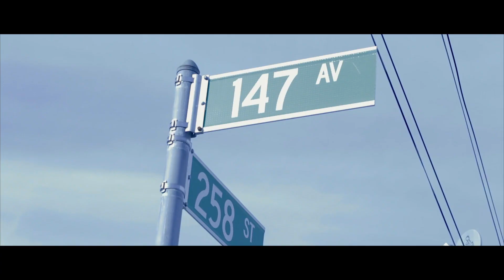Kappa - Yardie [Official Music Video HD] Try Me Remix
Promo Only!!!